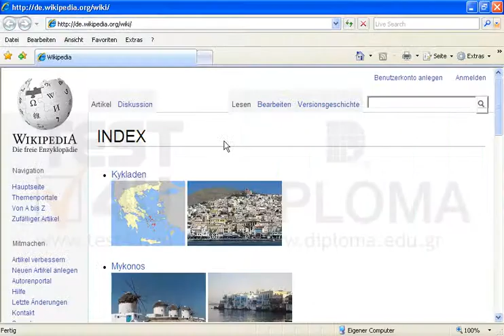Zeigen Sie die Informationen über Internet Explorer an.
Zeigen Sie die Informationen über Internet Explorer an. Möchten Sie mehr. Laden Sie das TEST4U demo herunter